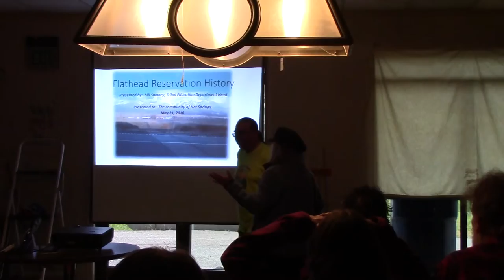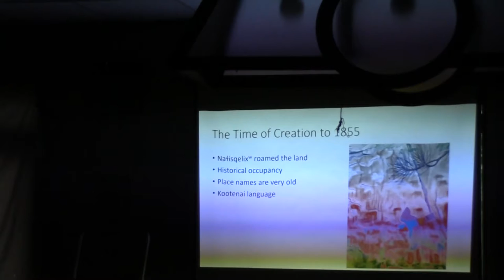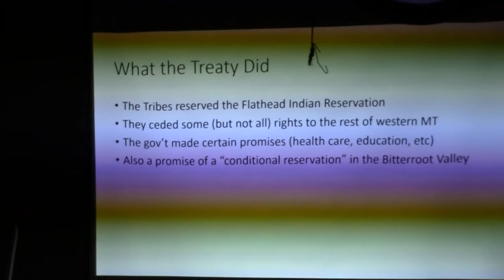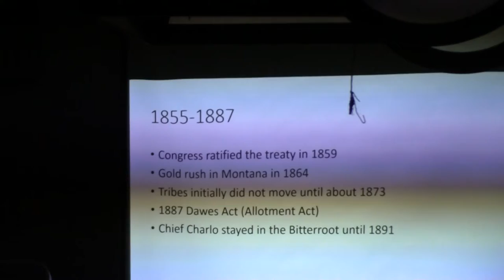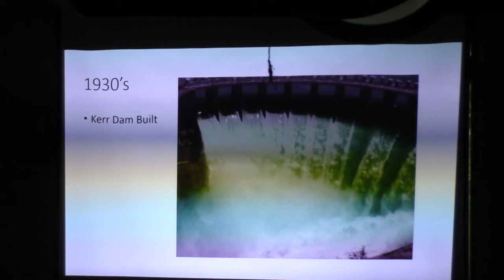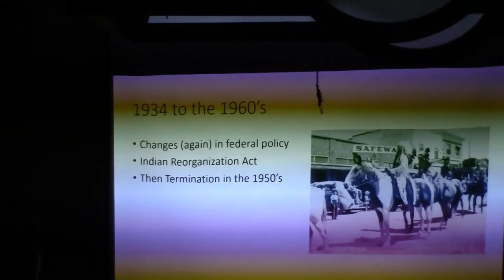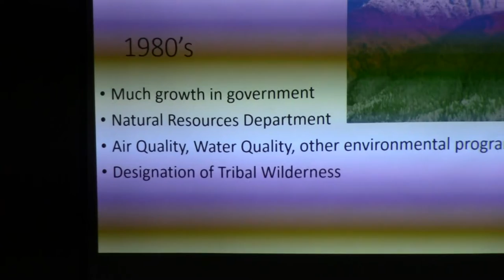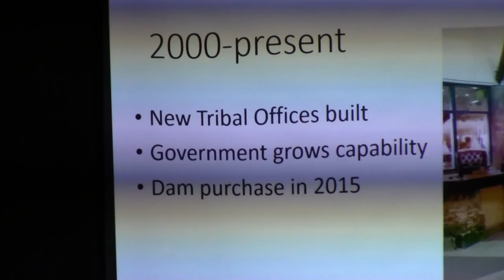Flathead Indian Reservation History - Bill Swaney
Flathead Indian Reservation History discussed in depth by Bill Swaney @ Camas Recreation Center in Hot Springs, Montana - May 21, 2016.